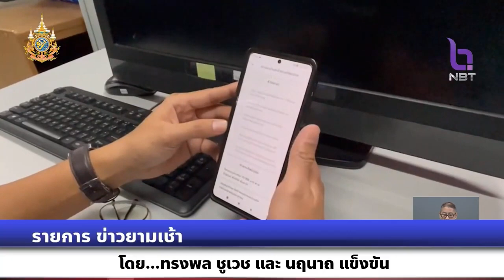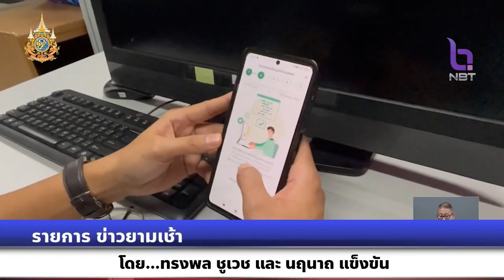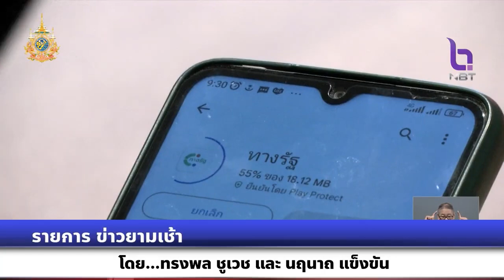รายการข่าวยามเช้า วันแรกของการลงทะเบียนโครงการดิจิตอลวอลเล็ต 10,000 บาท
รายการข่าวยามเช้า เมื่อวานนี้ (1 ส.ค.67) วันแรกของการลงทะเบียนโครงการดิจิตอลวอลเล็ต 10,000 บาท พบปัญหาระบบสะดุดพบเพียงแค่ 10 นาทีแรกของการเปิดให้ลงทะเบียนเท่านั้น 6 ชั่วโมงแรก ขอรับสิทธิ์เกิน10 ล้าน5 แสนคน